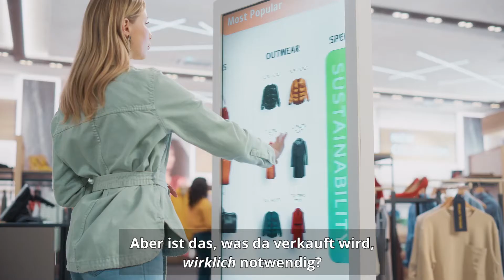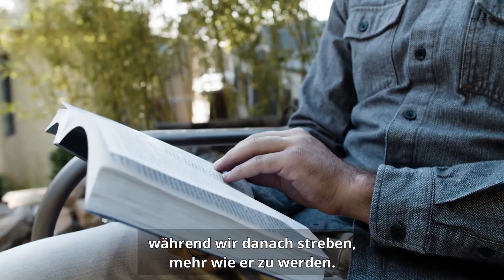Wie kannst du dauerhaft Freude finden?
Es gibt so viele Ablenkungen, und wir verschwenden vielleicht Zeit und Energie auf vieles, worauf es nicht wirklich ankommt. Wenn wir unser Leben auf Jesus Christus ausrichten, werden wir so geführt, dass wir das tun, worauf es am meisten ankommt, und wir werden mit geistiger Stärke, Zufriedenheit und Freude gesegnet.

Was ist deine Meinung dazu?
Worauf kommt es dir am meisten an?
Hinterlasse gern einen Kommentar. Wir freuen uns über deine Gedanken!